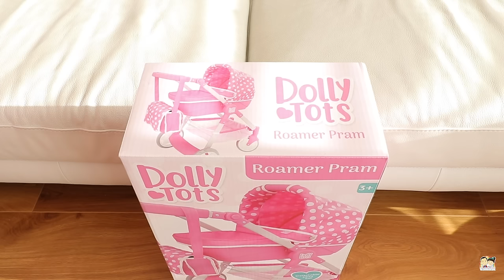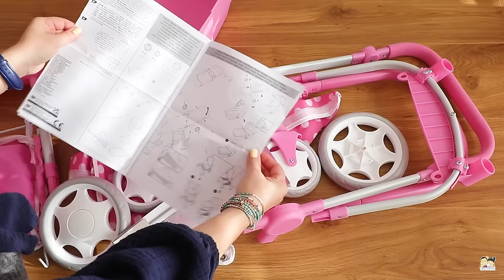Unboxing 12 Dolly Tots Dolls Pram , Pushchair, Twin Pram and Carriage Pram for Baby Dolls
Hey Lovely!